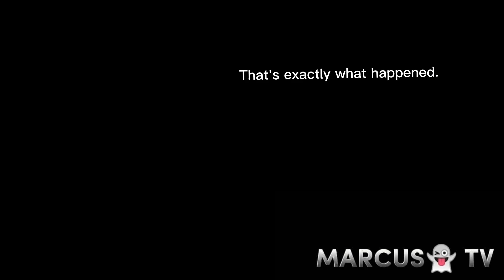POOPY DEMONSTRATE HIS MALFUNCTIONING PROTOTYPE FLAME THROWER 🤣 - MELON PLAYGROUND